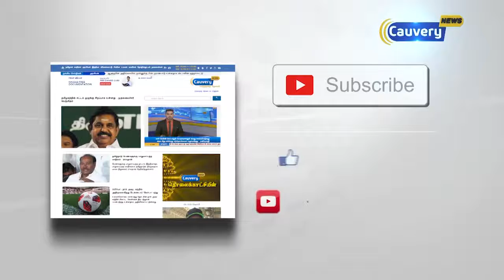மதுரை: சிலை திருட்டு நடந்த கோயிலில் ஐ.ஜி. பொன். மாணிக்கவேல் ஆய்வு